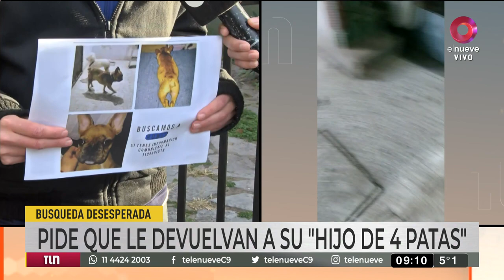Desgarrador testimonio de un joven al que le robaron a su perrito: "Es mi hijo, estoy destrozado"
A Ronco se lo llevaron delincuentes y su familia lo extraña mucho. Falta en casa desde el 10/06 y piden ayuda para dar con su paradero.